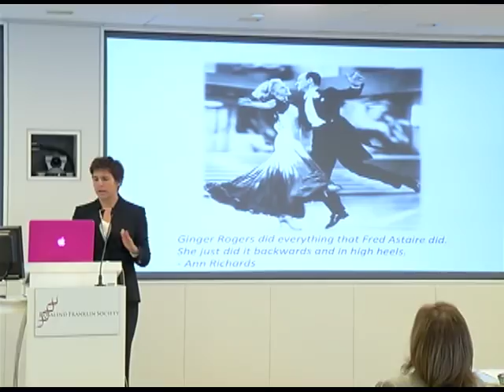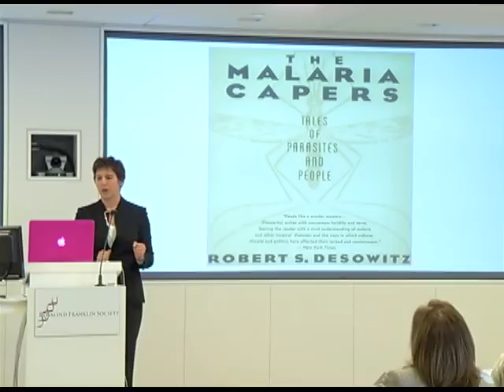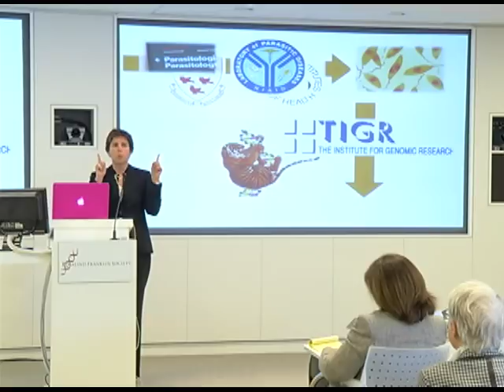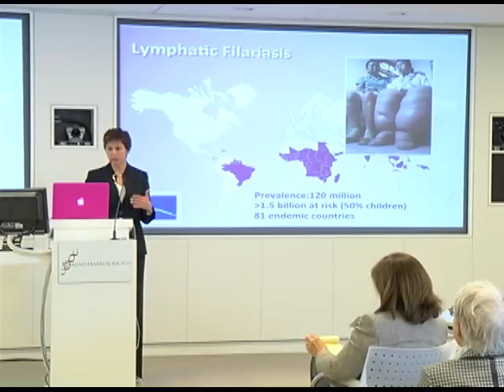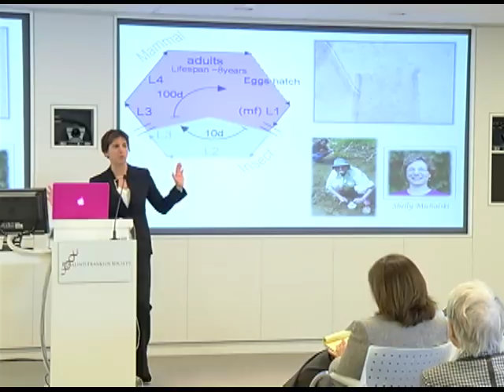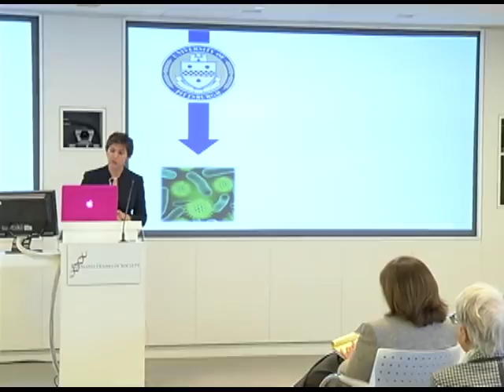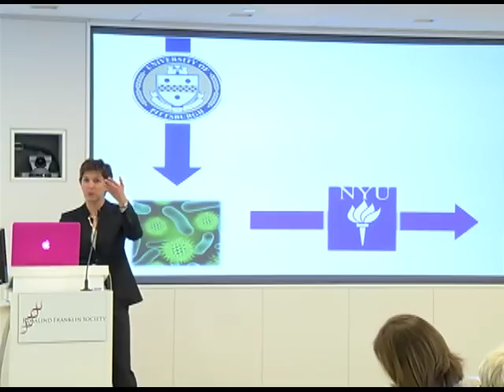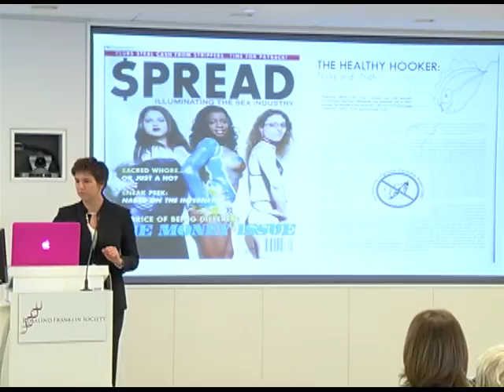Science Girls Gone Wild! (2013)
2013 RFS Board Meeting (December 20, 2013)

Elodie Ghedin, PhD, Associate Professor,
Department of Computational and Systems Biology,